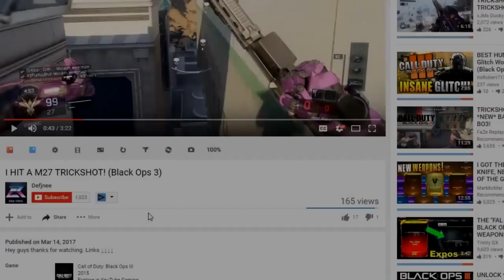INSANE GTA FUNNY MOMENTS! (Glitches Fails and Funnies)